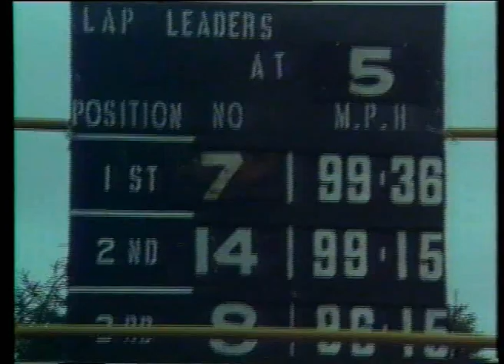21/08/1982 UK northern ireland the TT2 race world championship at the ulster gp at dundrod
UK northern ireland motor cycling  the TT2 race world championship race at the ulster gp at  dundrod   the dundrod circuit  world TT2 championship  tourist trophy    pack of riders on the stretch   several ducati  ducati  close up tony rutter with crush helmet on the grid  panning on paddock   pit     # 7  TT2 ducati of tony rutter  racing twin based on the production pantah franco farne smoking cigarette     last round  rutter pushing # 7   fans  pit work  rain on the grid  franco farne   works # 3 1  TT2 ducati   rainer nagel of west germany  pack on the grid   a suzuki  green light   action  most with # 7   TT2 ducati of tony rutter in the lead   another # 8 TT2 ducati  standing # 7  # 14   # 8   first three rutter and two unidentified riders  riders include 1st  tony rutter ducati   donny robinson n irl yamaha  george fogarty  gb ducati    billy  hill gb honda    5th phil odlin gb  yamaha  ronan sherry    irl yamaha    7th rainer nagel d  ducati steve moynihan  gb  yamaha   john caffrey gb ducati   steve sutton gb yamaha